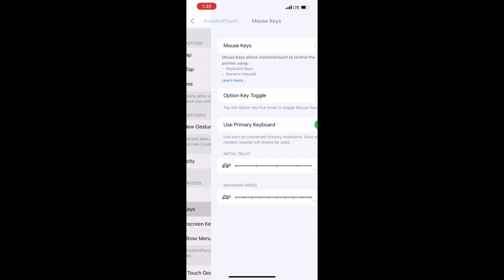New Settings IOS 15.2⚙️🔐 | 2022 Updated⚠️[ Dpi + Hud ]📲🚀iphone Free Fire Highlight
Free Fire⚡️

💎IGN : ᴺˣᵀGᴜɴSʜᴏᴛ☃️

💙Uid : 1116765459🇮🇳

❤️Guild : NXTLEVEL @Classy FreeFire

🔐Level 75 And 21000+ Likes🔥

🎥 Inbuilt recorder

TAGS 🔖

para SAMSUNG A3,A5, A6,A7,J2,J5,J7,S5,S6,S7,59,A10,A20

INSANE HIGHLIGHTS IPHONE 12 Pro Max
Iphone 7 handcam
HOW TO ACTIVATE MACRO IN IPHONE 6/7/8/X/11 ? COMO ACTIVAR MACRO EN IPHONE ?!
FREE FIRE New free fire settings for iphone 7/7plus/8/8plus...
HOW TO ACTIVATE MACRO IN IPHONE X
HOW TO ACTIVATE MACRO IN IPHONE 11
HOW TO ACTIVATE MACRO IN IPHONE 6 plus
HOW TO ACTIVATE MACRO IN IPHONE 7 plus
HOW TO ACTIVATE MACRO IN IPHONE 8 plus
free fire best shotgun headshot settings DPI setting iphone 7 plus free fire
1vs4#nonstopgaming
@Nonstop Gaming
@Nonstop ff